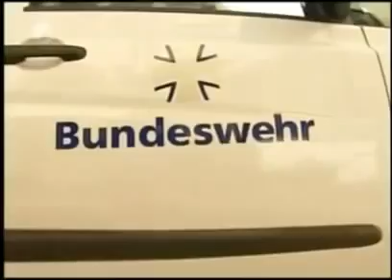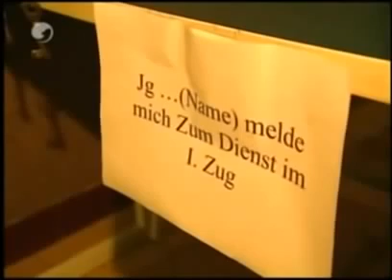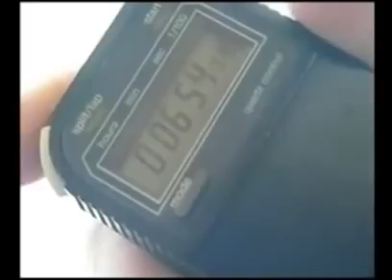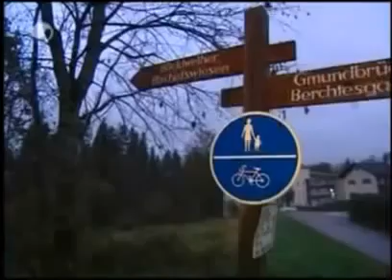Bundeswehr:Grundausbildung (AGA) [Doku]